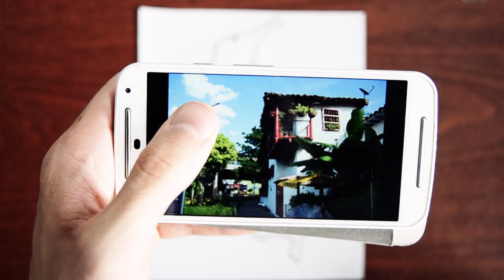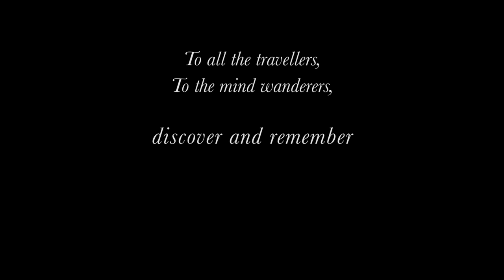Bread roots (a cereal movie)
Made with love and wheat.

Movie made for FindingLucas.wordpress.com, my blog where I am telling my travel stories ! Daily !